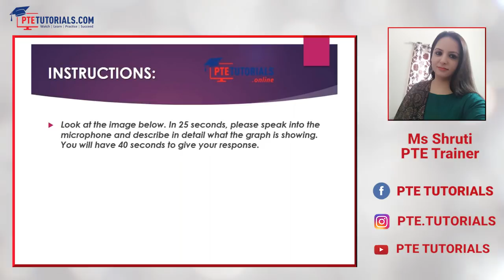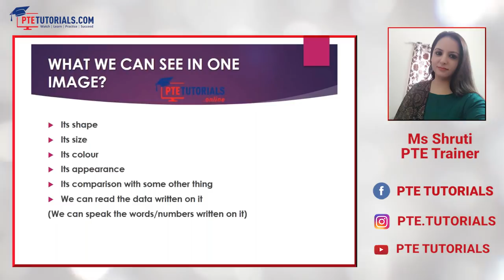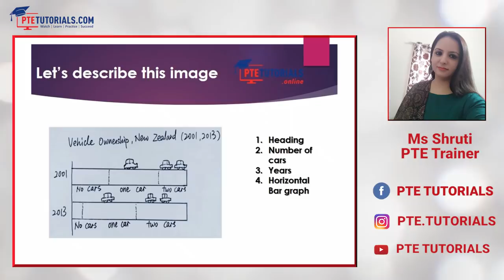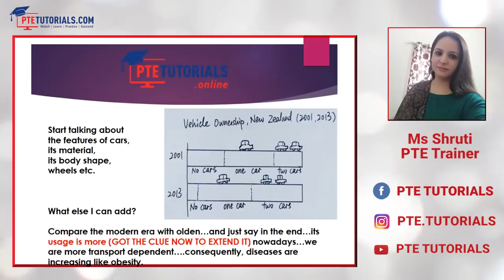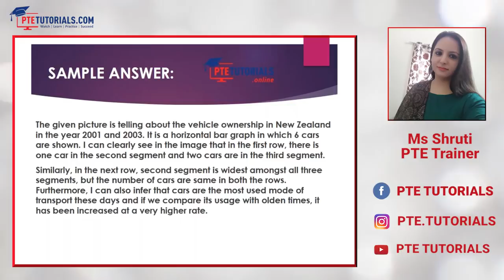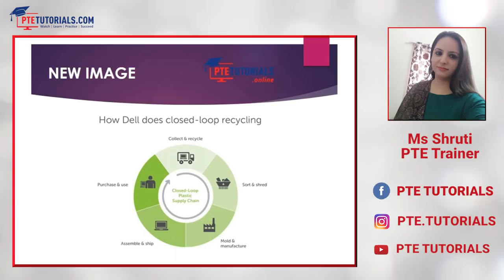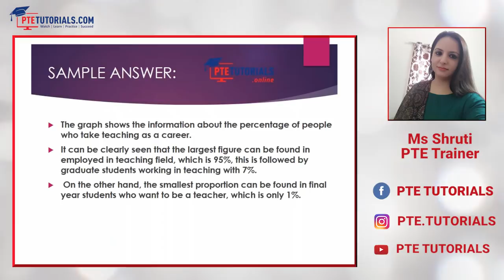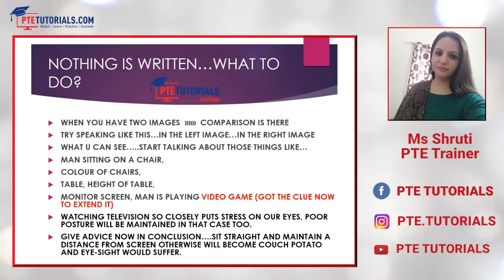PTE-A Webinar: Brand New Images for PTE Describe Image Practice (2019)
Did you know that Pearson has released new images for PTE Describe Image in 2019 Participate in this webinar, and get access to all the new images, and get ample practice with them for a full score in the task.